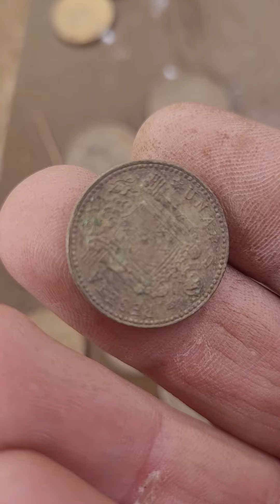deteccionhector en césped